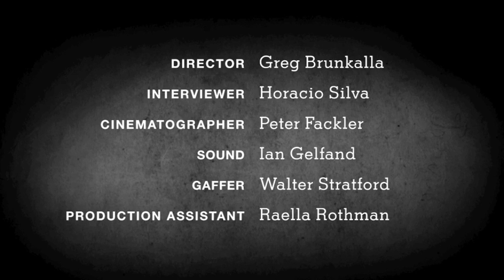Freida Pinto Interview | Screen Test | The New York Times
Freida Pinto discusses her childhood aspirations, her career thus far and her thoughts on the film industry.